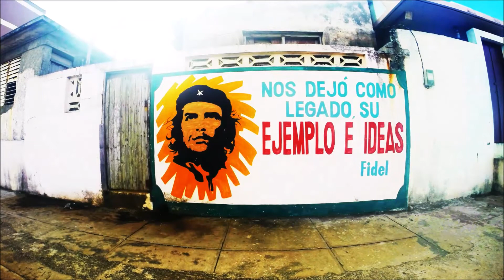キューバ バラコアでのんびりしてみた